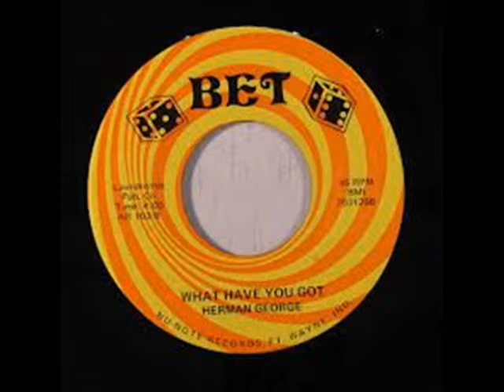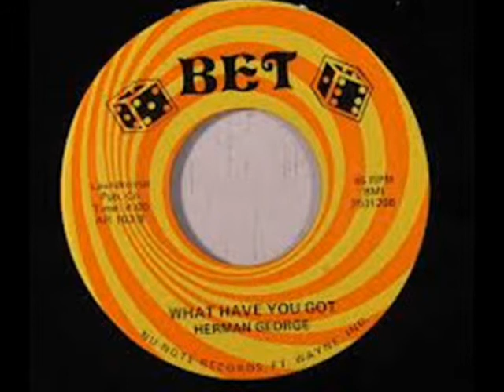HERMAN GEORGE~WHAT HAVE YOU GOT